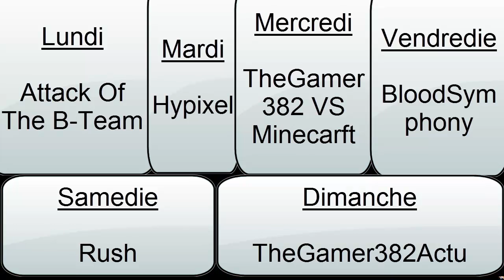TheGamer382Actu da la semaine 2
Salut tout le monde c 'est TheGamer382 video de l emploie du temps,qui sera un peut en retard.

Bon visionage